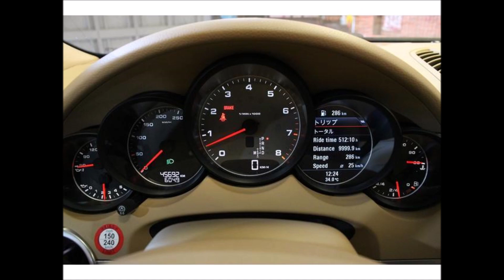ポルシェカイエンS 458万円 WALDブラックバイソンフルエアロ ヴァルドマフラー 2011年 4万6千km 4800cc Porsche カスタム例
◆激安タイヤ通販【低扁平・大径サイズ】
※近所の取付店選択・直送→交換完了

※カスタムカー紹介のスライド動画メイン

※カスタムカー・ヴェルファイア・フーガの雑談メイン

※ビジネス・副業についてベラベラ語ります

Title：Beat_Your_Competition

◆◆◆愛車2台の仕様◆◆◆

◆Y50フーガ350GT（2004年式）
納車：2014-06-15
購入時の走行距離：91276km

仕様：

AIMGAINフルエアロ
4本出しワンオフマフラー
ヴァレスト20AW

ウインカードアミラー
インフィニティエンブレム前後

LED室内灯・新品車高調

Goo＆カーセンサー鑑定付き
Goo鑑定：外装5、内装4
※確かに美車でした。

2020年5月に車検を通して7年目に突入！

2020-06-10：走行距離17万3千km

◆30ヴェルファイア前期Zグレード2.5
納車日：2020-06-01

仕様：

両側パワースライドドア
7人乗り

ROWENフロントバンパー
ROWENフロントグリル
ROWENボンネット

ROWENアイライン
ROWENボンネットエクステンション
ROWENフロントフェンダー

ROWENサイドパネル
ROWENリアバンパー
ROWENバックドアエクステンション

ROWENリアコーナーパネル
ROWENリアウィング
ROWENリアリフレクター

ROWEN ValentiコラボLEDテール
ROWEN4本出しチタンテールマフラー
ROWENフレイム21AW

ROWENオリジナルフロアマット

フロント大口径キャリパーKIT
ピンストラブ
VIPPERセキュリティー

パワーエアクリーナー
※純正に戻しました

カスタムヘッドライトLED
※ZAゴールデンアイズより移植

ヘッドレストモニター4点

ALPINE8インチSDナビ
ALPINEフリップダウンモニター

シルクブレイズ
シーケンシャルLEDドアミラーKIT
ドアミラーカーボンカバー

BLITZ車高調

TRD
ピラー・ガーニッシュ
リアクォーター・ガーニッシュ

ルームランプ・シフトゲートLED

社外ハンドル
社外フロントテーブル
社外シートカバー

※ヴェルファイア・フーガの雑談動画メイン

※ビジネス・副業の話をベラベラと語ります